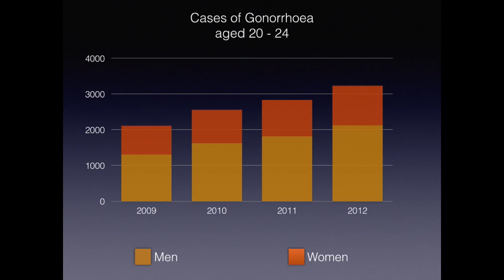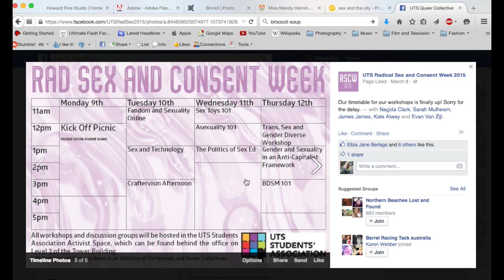Bachelor of Sex Ed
Judging by the rising rates of STIs amongst young adults, none of us paid much attention in sex ed class! So is it time to implement sex education in universities? Alexandra Cameron reports for Between The Sheets.